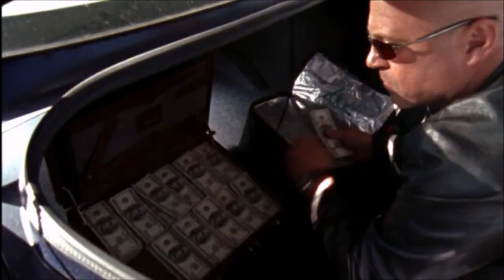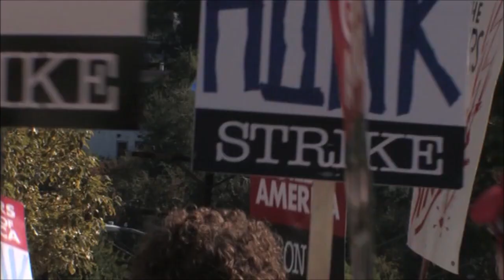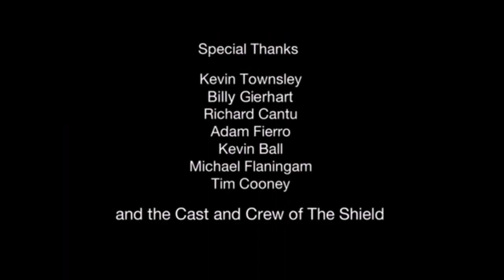Michael Chiklis makes a toast to the cast and crew (The Shield - Season 7 Documentary Highlights)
Michael Chiklis makes a toast the cast and crew to celebrate the ending of the series, as well as some other highlights showing behind the scenes footage and interview sessions from "Last Call: The Final Episode" special feature on the shield season 7 DVD.